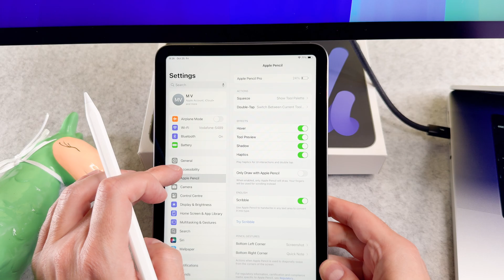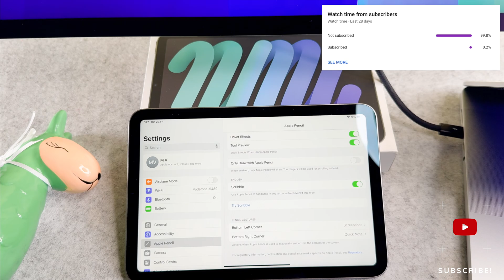iPad Mini 7 Connect Apple Pencil USB-C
The How To Connect Apple Pencil USB C To iPad Mini 7 / Pair USB-C Apple Pencil to iPad mini 2024 video finally arrived to the channel!

00:00 - Intro
00:09 - Apple Pencil usb-c pair with iPad mini 2024

I hope you will enjoy this pair apple pencil with ipad mini video, and I hope you will learn something new.